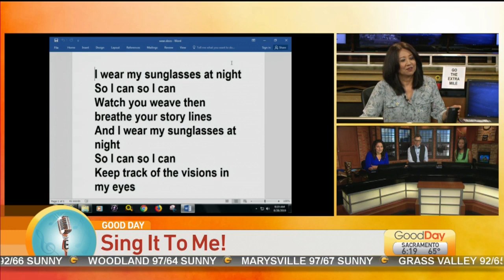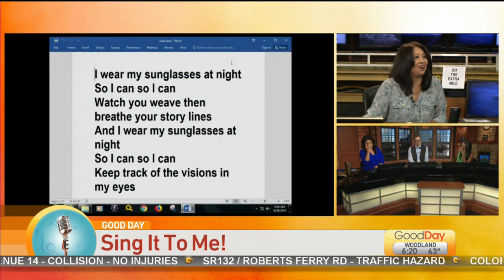Sing It To Me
Tina tests the anchors knowledge of lyrics in this round of Sing It To Me.